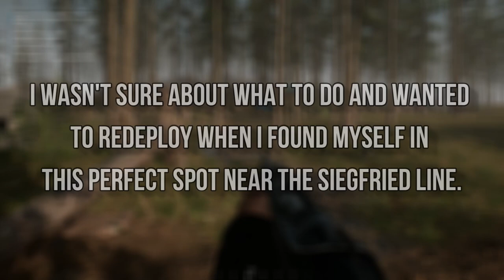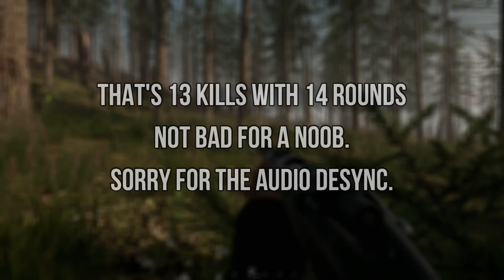The Perfect Spot On The Siegfried Line - HELL LET LOOSE (Hurtgen Forest)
Perfect Spot On The Siegfried Line - HELL LET LOOSE (Hurtgen Forest). This must have been the most intense and immersive gameplay I have ever experienced in a FPS game. Watch what happened when I lost my unit.